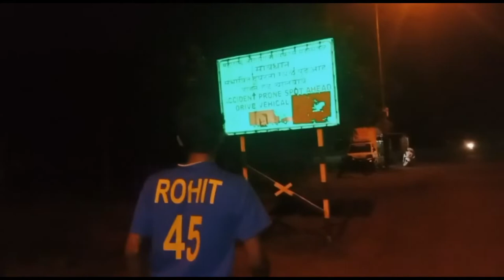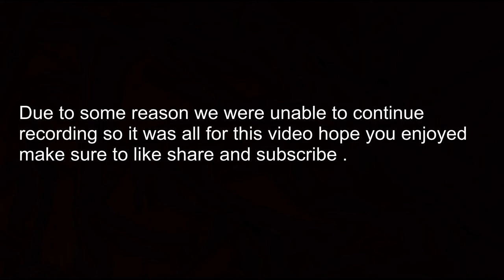Night walk at butibori | Yash Shahir Vlogs